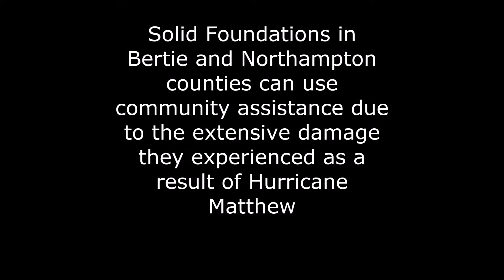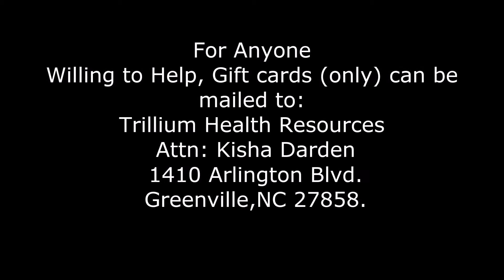Solid Foundations Needs Assistance as a Result of Hurricane Matthew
Solid Foundations in Bertie and Northampton counties can use community assistance due to the extensive damage they experienced as a result of Hurricane Matthew.
5 residents have been placed in temporary housing and Solid Foundations requires basic furniture and equipment to be replaced such as Sofas, chairs and other household items.

For anyone willing to help, gift cards (only) can be mailed to Trillium Health Resources, Attn: Kisha Darden, 1410 Arlington Blvd., Greenville, NC 27858.
Trillium Health Resources has been actively assessing the needs of our providers, community partners, and others devastated by the flooding.